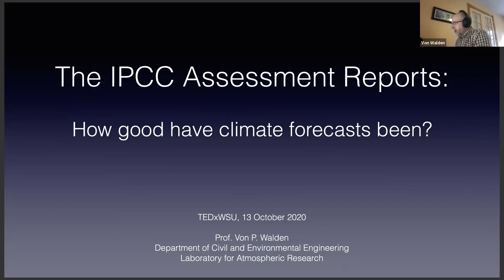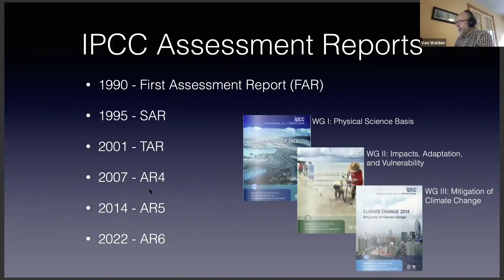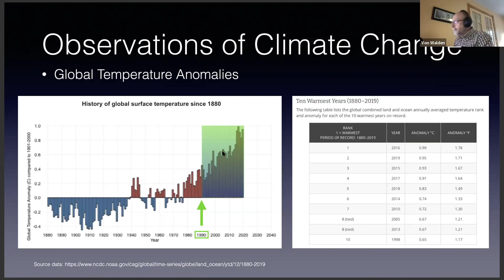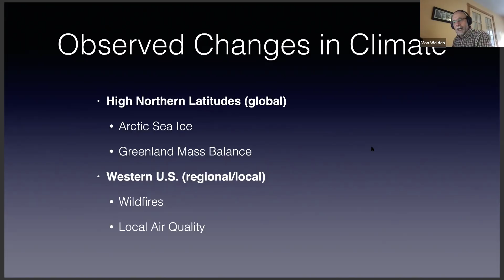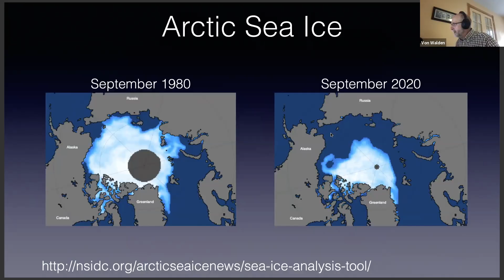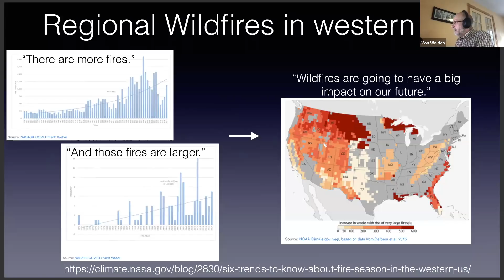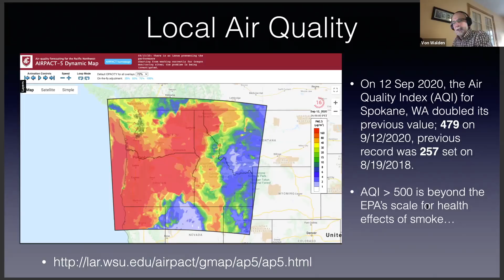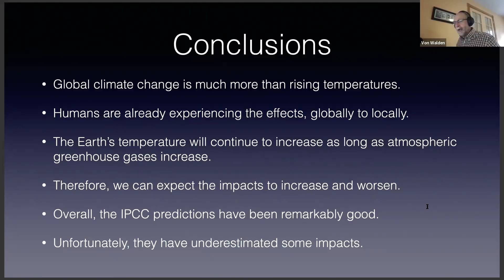The IPCC Assessment Reports: How Good Have Climate Forcasts Been? | Von Walden | TEDxWSU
Dr. Von Walden, discusses how accurate the climate forecasts have been and the long term impacts of climate change.
Recorded at TEDxWSU Countdown in October 2020.  Dr. Von Walden is a professor in the Laboratory for Atmospheric Research (LAR) at Washington State where he teaches engineering courses in remote sensing, radiative transfer, and fluid mechanics. His research focuses on remote sensing of polar atmospheres and climate change. This talk was given at a TEDx event using the TED conference format but independently organized by a local community.